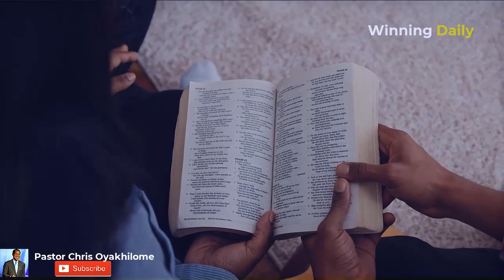DO THIS TO CONTROL YOUR MONEY | PASTOR CHRIS OYAKHILOME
Chris Oyakhilome DO THIS TO CONTROL YOUR MONEY
►Video original and produced exclusively by Winning Daily